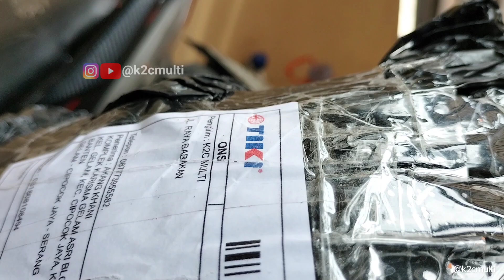LUAR BIASA‼️ Sudah 30 tahun bapak ini mengantar paket TIKI di Serang Banten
Proses pengantaran paket tiki @k2cmulti

Terimakasih.

Thumbnail :